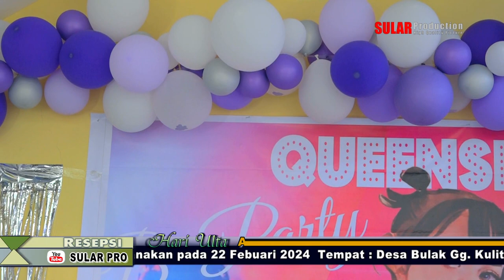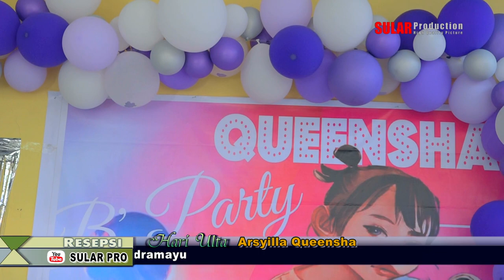Hari Ulang Tahun Arsyilla Queensha Next 1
Dokumentasi Hari Ulang Tahun Arsyilla Queensha  yang Ke - 2 Tahun dilaksanakan pada 22 Febuari 2024  Tempat : Desa Bulak Gg. Kulit Kec. Jatibarang - Indramayu